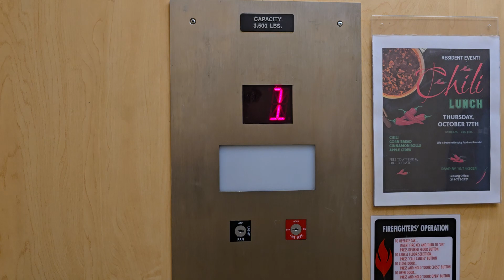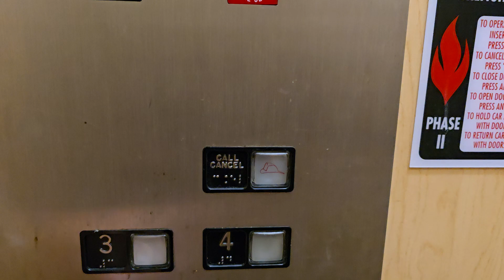Long Hydraulic Elevator @ Station Plaza Apartments - Kirkwood, MO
(10/18/24 with STL Elevators) This is a neat elevator in my opinion.